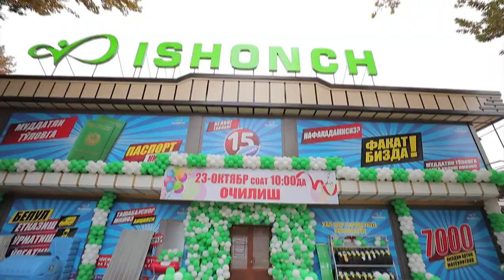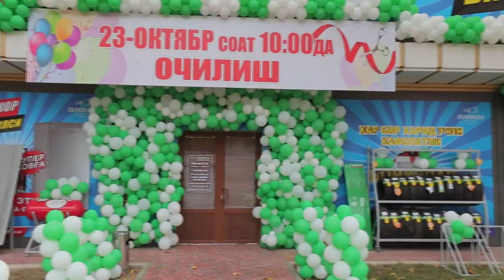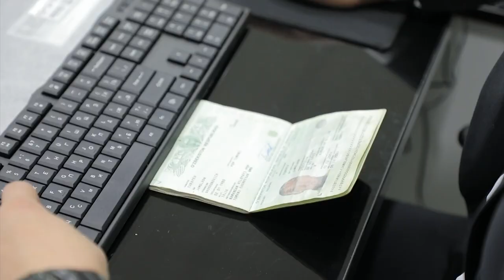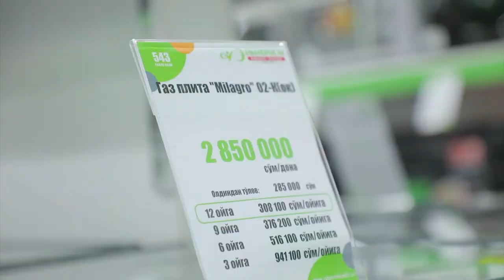20-Filialimiz || Chodak Filiali | Ruxsor TV Reportaj || 23.10.20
Ishonch kredit savdo markazi o‘zining 20-filialini Namanganning so'lim go'shasi Chodakda ochildi. Bemalol tashrif buyurib, maishiy texnikalar, elektronika mahsulotlari, mebellar, uy-ro‘zg‘or buyumlari, sport texnikalari, gilamlar, santexnika mahsulotlari, qurilish mollari kabi 7000 dan ziyod mahsulotlarimizdan o‘zlariga munosibini tanlashi va muddatli to‘lov sharti asosida xarid qilishlari mumkin bo‘ladi. Savdo markazimizda mijozlarimiz uchun yaratilgan shart-sharoitlar va qulayliklar Chodak aholisiga maʼqul keladi degan umiddamiz.

📝 “Ishonch” kredit savdodan muddatli to’lovga shartnoma rasmiylashtirish uchun pasportning o'zi kifoya (byudjet tashkiloti xodimlari va nafaqadagilar uchun)